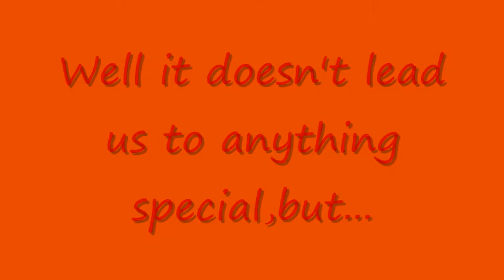Chasing the Devil Part 1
The devil was spotted and were on the chase. She can run but she can also hide. We rely on nothing but our senses to find her and save humanity.
PS the camera was not in high def so some pics may suck but next part will have better quality